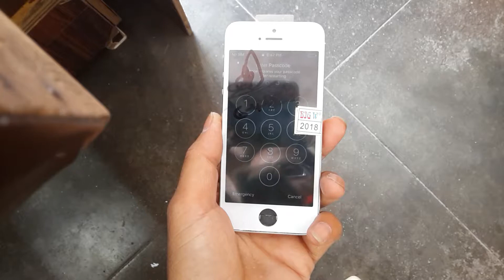Apple iphone 5 a1429 original display remove